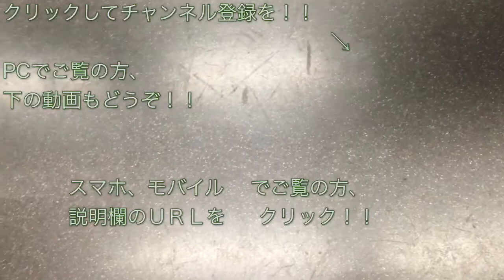全力さん 、水戸ホーリーホックサポーターから大人気！！ 2017/07/29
応援が全力すぎて選手からも心配される、東京ヴェルディサポーター・“全力さん、２０１７年７月２９日、ケーズデンキスタジアム水戸での“２０１７シーズン　Ｊ２第２５節　ｖｓ水戸ホーリーホック戦”で、水戸ホーリーホックサポーターの方から大人気で、写真撮影に応じてました。